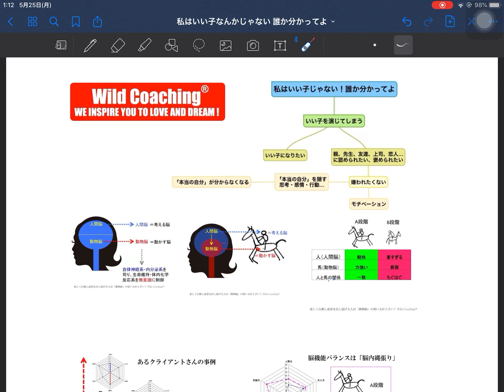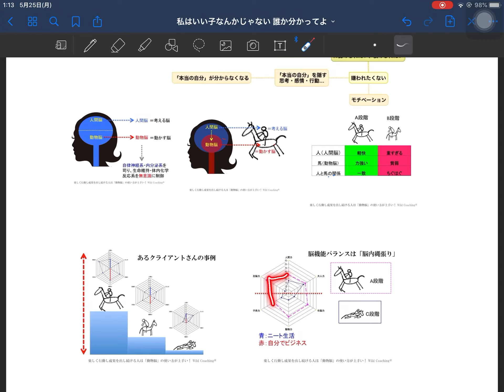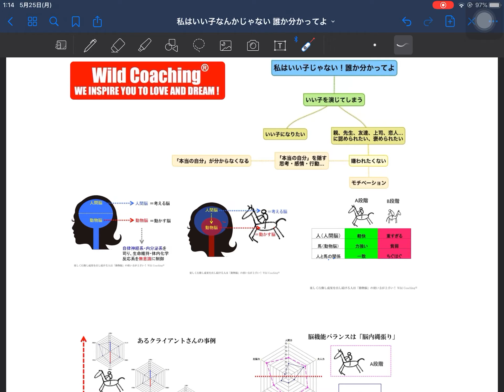「私はいい子じゃない。誰か分かってよ！」というLINEご相談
心理臨床現場に約10年従事し、実績を出してきた理論と方法をビジネスパーソンに応用したところとんでもない成果が続出中。Wild Coaching®のLINE＠はじめました！
限定公開動画を受け取って楽しく行動し成果を出し続けるために役立ててください！メンタルヘルスの最前線に10年以上身を置いてきたからこそ知っているリアルでとっておきのお話をしていきます！

Wild Coaching®のLINE＠はコチラで検索もできます！

Wild Coaching®のLINE＠では、真面目に努力しているけれども、「考えすぎる、行動できない、自信がない、やる気が続かない」で伸び悩むビジネスパーソンに向けて、「楽しく行動し成果を出し続ける」ための「脳の使い方」をお伝えしています。

また、不定期で開催しているセミナーやワークショップなどの情報提供もしています。

■Wild Coaching®（ワイルドコーチング）とは？
精神科医と約10年提携し、上場企業経営者から医師にも見放されたニート・うつ病・ひきこもりに至るまで幅広くサポートし、成果を出してきた理論と方法をビジネスで更に飛躍したい方に向けて体系化したものがWild Coaching®（ワイルドコーチング）です。

■ビジネスもプライベートもうまくいっている「楽しく行動し成果を出し続けている人」の共通点とは？

ビジネスは、単なるお金儲けではなく、その人の人生という舞台における自己表現だと捉えることができます。

「その人の能力・魅力・可能性を最大化し、一人でも多くの方に価値を伝えられるようにする」…これがWild Coaching®の目的です。

ビジネスもプライベートもうまくいっている人は、皆共通して「動物脳の使い方が上手い」のです！
「動物脳」が上手に使えるようになると、以下のように「努力するけど成果が得られない人」が「努力した分だけ成果が得られる」ようになります！

☑︎「人に嫌われたくない」→大人気ネットショップオーナー
☑︎「いい人すぎて疲れる」→復職して営業のエース
☑︎「考えすぎて行動できない」→ネットビジネス売り上げ月170万円
☑︎「人付き合いが苦手」→介護ヘルパーのリーダー
☑︎︎「本音が言えない」→ファッションコーディネーターで独立・結婚
☑︎「ストレスに弱い」→No.1キャバ嬢で念願のグラビア再デビュー
…などなど

上記の方々のように、上手に「動物脳」を使えるようになると、楽しく動けて自然と成果がついてきます。その結果、本人だけでなく、家族や同僚、お客さん、所属する組織に価値がもたらされていくのです。

☑今のままでは嫌だけどやりたいことが見つからない
☑会社を辞めたいけど不安で行動できない
☑起業塾に入ったけど課題が追いつかずやる気がでない
☑「頭で考えすぎて行動していない」とメンターに叱られてばかりいる
☑自己投資しているわりに成果が出ず、自己卑下してしまう
☑ちょっとしたことにストレスを感じるこの性格をなんとかしたい
☑ブログやFacebookに露出することに心理的抵抗がある
☑自撮り写真をSNSに投稿することに心理的抵抗がある
☑そもそも自撮りすることに心理的抵抗がある
☑自分が提供する商品・サービスには自信があるが、売る自信がない
☑人の目が気になり、ブログやSNSなどに投稿することをためらってしまう
☑同業者の商品・サービスが気になり過ぎて、完璧主義になる
☑ついつい定価より値下げして、商品・サービスを売ってしまう
☑ぶっちゃけお金を受け取ることに罪悪感がある
☑相手に嫌われることが異常に怖い
☑必要以上に相手に話や行動を合わせてしまい気疲れする

↑もしアナタがひとつでも該当するなら…

「あらゆる人の能力・魅力・可能性を最大化させる」…これがWild Coaching®のゴールです。

 一緒に新しい希望をつくっていきましょう！